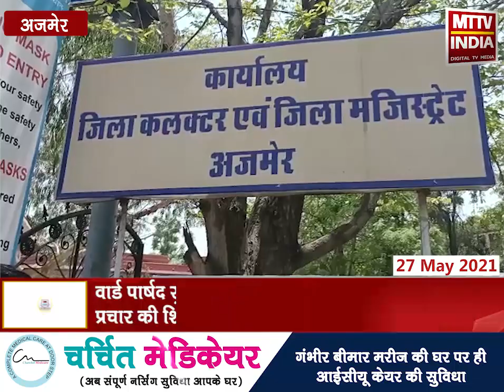Ajmer | मदार के जेपी नगर में वैक्सीनेशन सेंटर बना राजनीति का केंद्र | MTTV INDIA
मदार के जेपी नगर में वैक्सीनेशन सेंटर बना राजनीति का केंद्र
वार्ड पार्षद सुनील धानका ने कलेक्टर को भ्रामक प्रचार की शिकायत की
कहा वार्ड 55 के पार्षद रजनीश चौहान द्वारा गलत जानकारी के माध्यम से कैंप करवाया था बंद
जेपी नगर डिस्पेंसरी में नर्सिंग कर्मी और संस्थाओं द्वारा करवाई गई थी व्यवस्थाएं
वैक्सीनेशन कैंप को चालू करवाने के लिए पार्षद पहुंचा कलेक्टर के पास